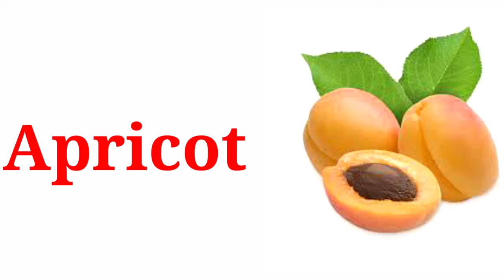a letter words | a alphabet words | words start with a